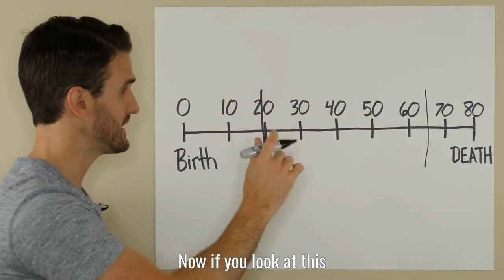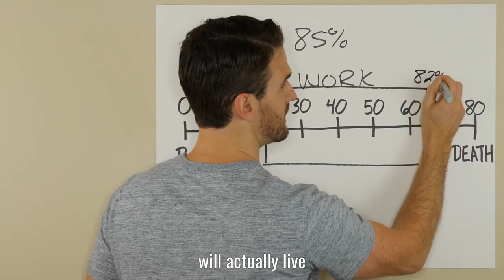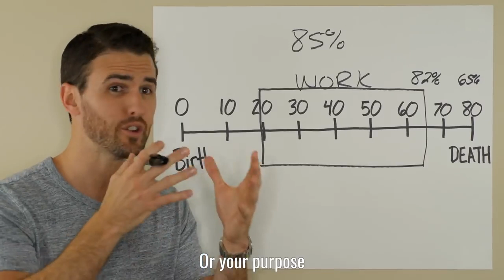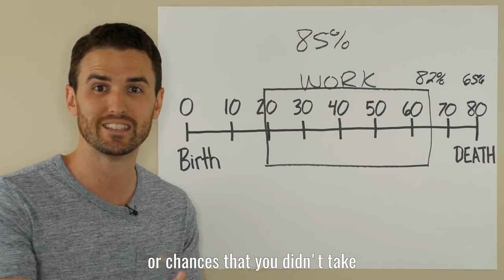QUITTING YOUR JOB 2022 IS IT TIME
Check out QUITTING YOUR JOB 2020
QUITTING YOUR JOB 2020 IS IT TIME
Quitting Your Job in 2020? Here's Your Survival Guide.
How to Quit Your Job & Do YouTube Full-Time 2020 MOTIVATIONAL
Quitting Your Job in 2020? Here's Your Survival Guide from Keala Kanae.